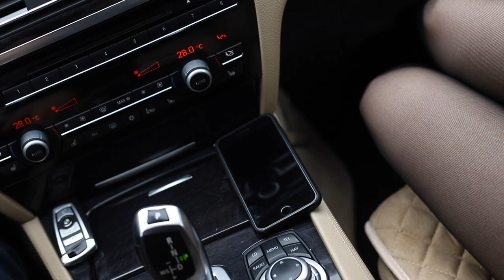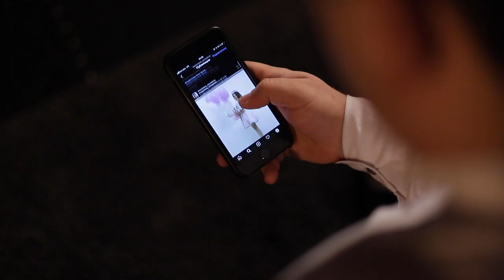Azo Tamoyan - Tene bminm 2021(Official Music Video)[4K]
Lurics by Azo Tamoyan
Arrangement by Studio Coast
Clarnet by Arnold Arakelyan
Mix & Mastering by Ed Mortel
Song - Tene bminm
Singer - Azo Tamoyan